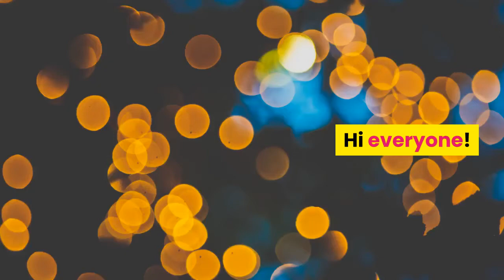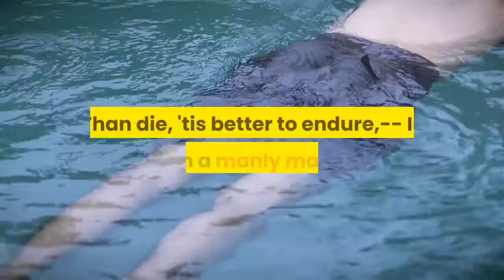DEATH AND THE WOODMAN - The Fables of La Fontaine -Short Audio Story with Audio and Text in English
On I Read 4 You, we try our best to provide you good short stories with audio and text in english!
for another short story with audio and text in english,